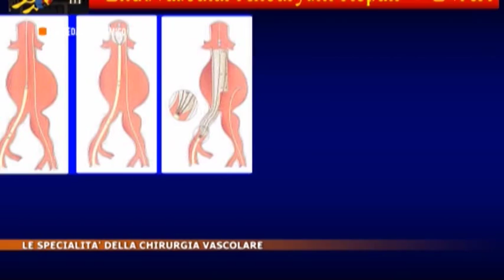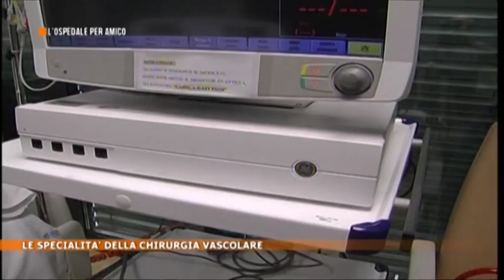Dott. Veraldi Direttore dell'UOC Chirurgia Vascolare a Verona Intervistato su TELEARENA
Intervista al Dott. Gian Franco Veraldi, Direttore dell'UOC Chirurgia Vascolare, dell'Ospedale Civile Maggiore di Borgo Trento a Verona andata in onda su TeleArena "Ospedale Amico" in cui parla della patologia vascolare e del suo trattamento.